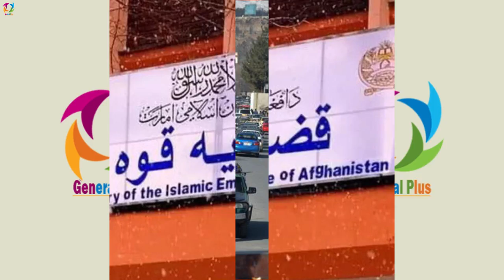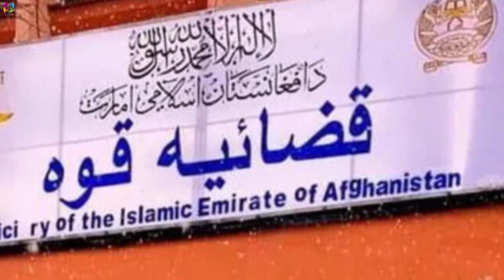از ولایت بلخ آغاز شد